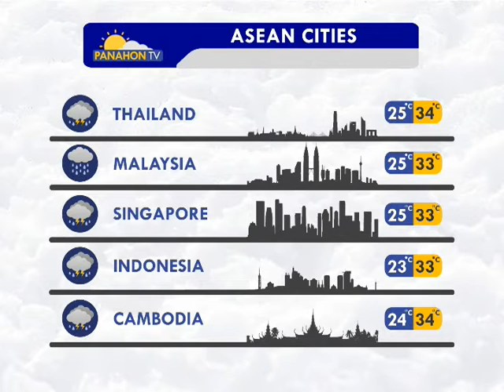Panahon.TV | September 19, 2016, 5:00AM (Part 5)